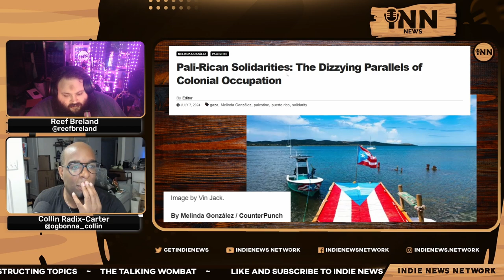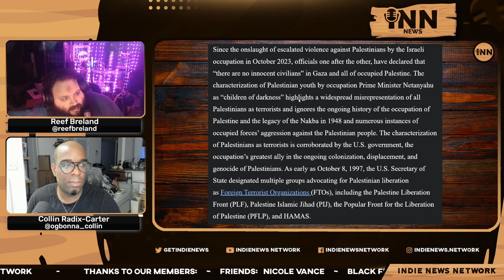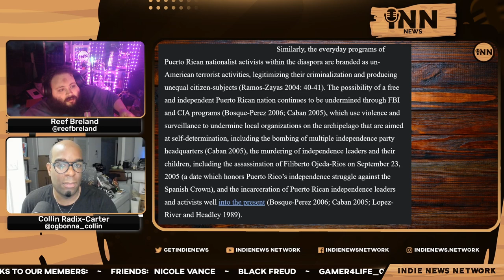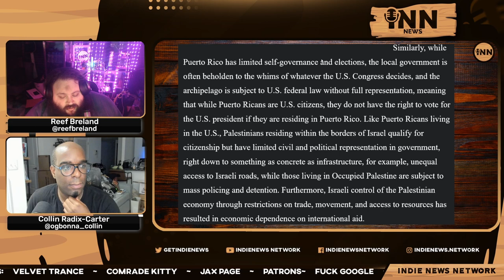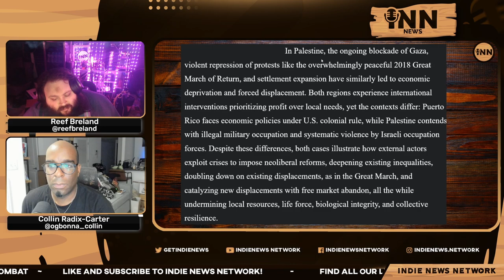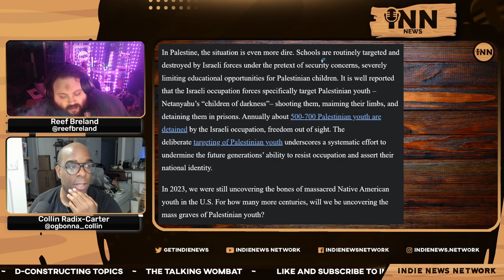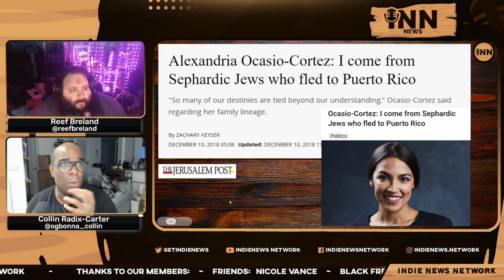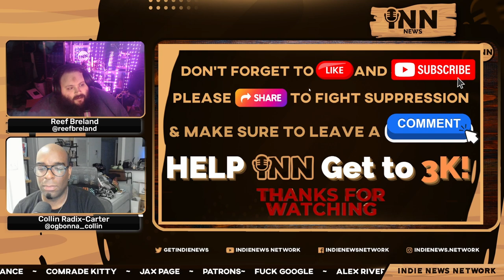The PARALLELS Among Palestinians & Puerto Ricans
Collin and Reef report on the parallels of colonial occupation among Palestinians and Puerto RIcans.

Co-Hosts:

Collin Radix-Carter
You can find all of Collin's links on his Linktree:

Reef Breland
You can find all of Reef's links on his Linktree:

Show Credits:

Editor: Reef Breland
Visual Opening Credits: Joe @stfushitlib3
Visual Closing Credits: BigMadCrab

Article:

ScheerPost: “Pali-RIcan Solidarities: The Dizzying Parallels Of Colonial Occupation.”  Written by Melinda Gonzalez.